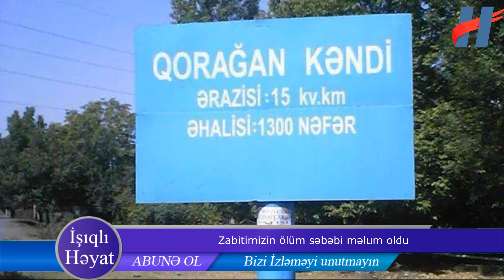Zabitimizin ölüm səbəbi məlum oldu